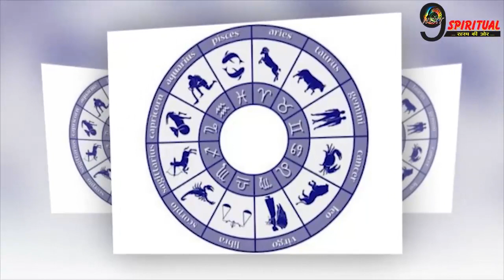इन 5 राशियों को धन लाभ, जानिए आपकी राशि का हाल